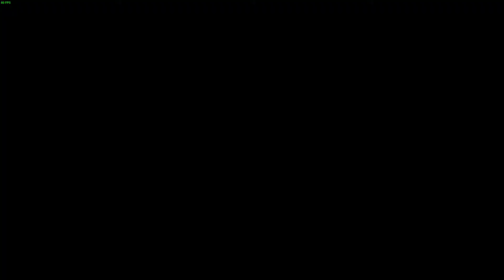Devil May Cry HD Mission 3 灼熱的破壞者